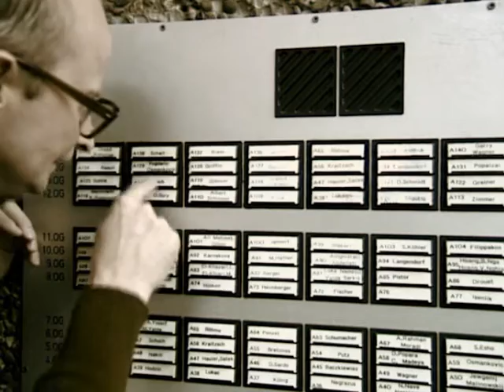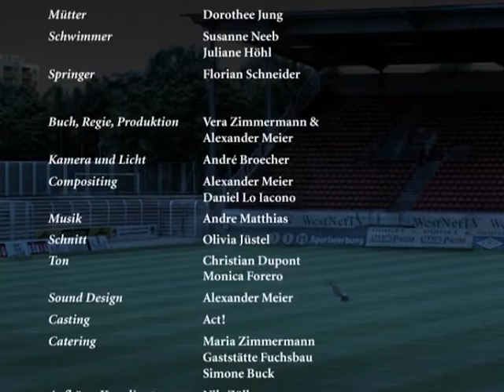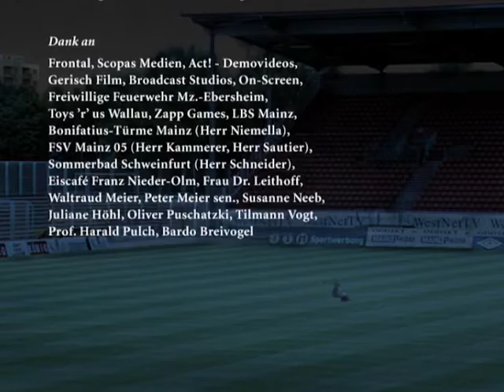Schwebeleben – surrealistischer Kurzfilm (D 2003)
Horst verkündet an öffentlichen Plätzen seine Schwebelehre. Doch leider funktionieren die Schwebemethoden nur in seiner Fantasie...

mit Peter Marty, Nicole Wagner

Drehbuch und Regie: Vera Zimmermann und Alex Meier
Kamera: André Broecher

Der surrealistische Kurzfilm "Schwebeleben" lief auf zahlreichen Kurzfilmfestivals, national und international.

Preise:

Backup-Festival, Weimar, 2003: 1. Preis

Short Cuts Festival Rheinland-Pfalz 2006: 2. Preis Kategorie "Crossmedia"